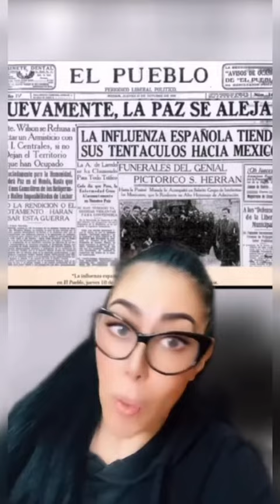Las Pandemias de 1918 con Don Venustiano Carranza